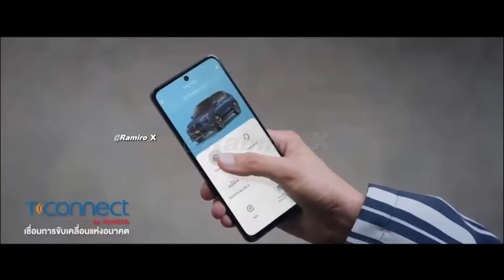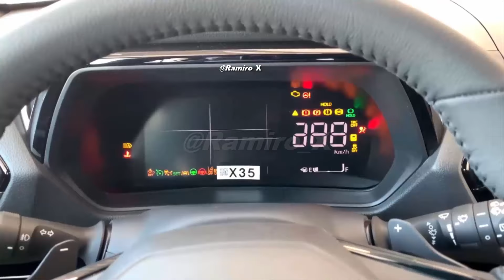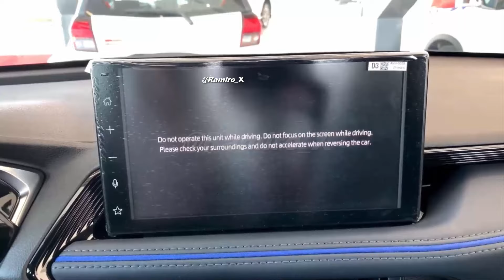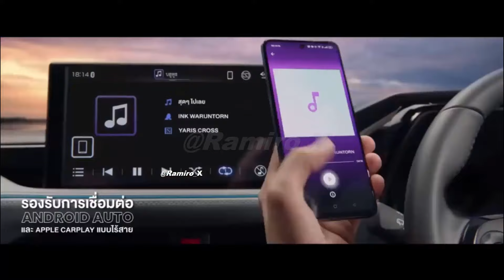ANTI-CRETA: NOVO TOYOTA YARIS CROSS 2025 AGORA NO BRASIL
🚗✨ Novidade no ar: Toyota Yaris Cross 2025 no Brasil! 🌟

Fala, pessoal! No vídeo de hoje, vamos explorar o lançamento do Toyota Yaris Cross 2025, um SUV compacto que promete agitar o mercado brasileiro. Com produção nacional em Sorocaba e motorização híbrida, este modelo vem para surpreender com design moderno e tecnologia avançada. Vamos ver tudo sobre suas características, expectativas de vendas e como ele se posiciona frente aos concorrentes. Fique ligado e descubra porque o Yaris Cross é a nova aposta da Toyota! 🎥👇

"YARIS CROSS 2025: O NOVO COMPETIDOR DO HYUNDAI CRETA NO BRASIL!"

FONTE: Toyota |